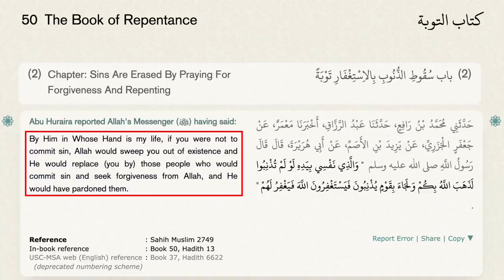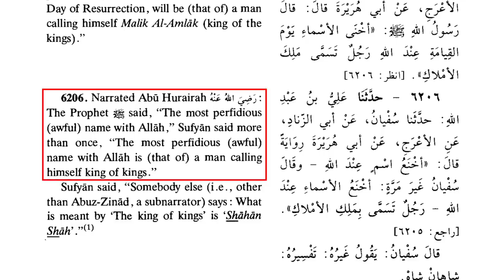How Islam Corrupts the Gospel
"According to Christianity, Jesus died on the cross for sins. According to Islam, Allah tricked people into believing that Jesus died on the cross (Quran 4:157). Most Muslims are convinced that Allah miraculously disguised Judas, so that Judas was crucified in in the place of Jesus. David Wood discusses this corruption of the Gospel." RE-UPLOAD